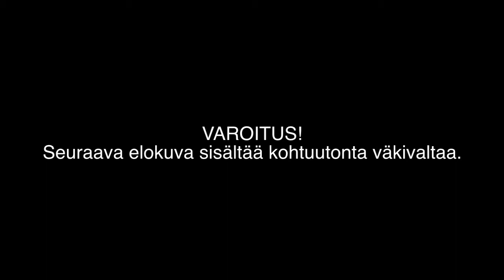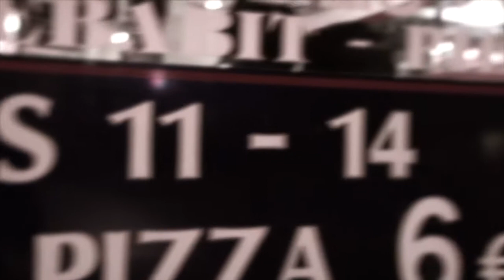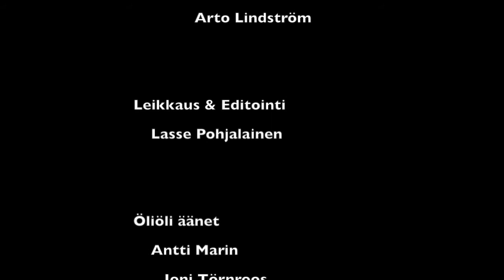Mannerheim II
Panimo Picturesin tuottama lyhytelokuva, joka kertoo mahtavasta sankarista kamppailemassa kohtalostaan äärirajojen molemmilla puolilla.